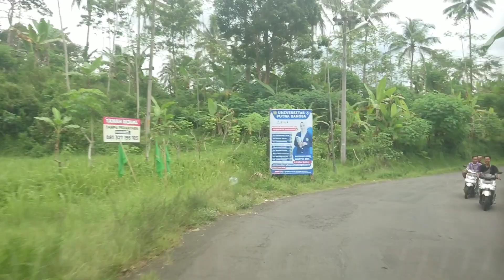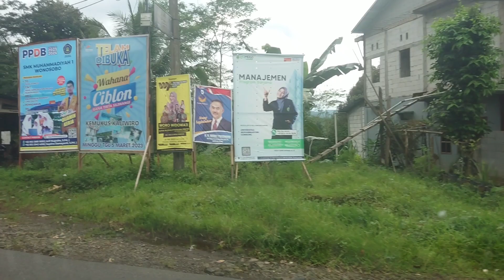Ada GEREJA di kampung Tanjunganom ‼️suasana jalan pedesaan KALIWIRO,Tanjunganom - JOJOGAN tracap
Menyusuri jalan pedesaan di wonosobo kecamatan KALIWIRO, ada GEREJA